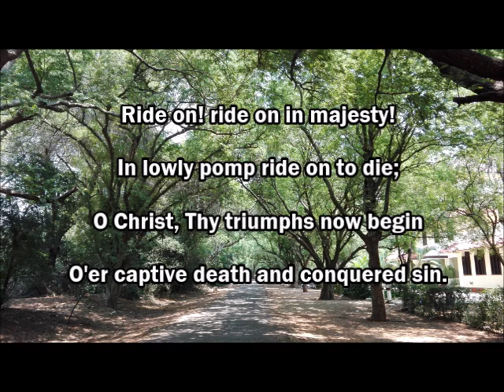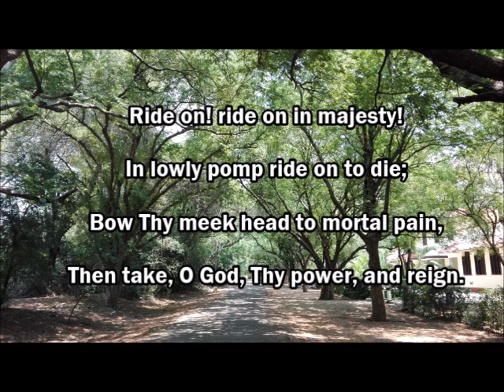Ride on! Ride on in Majesty!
Words, Henry Hart Milman
Music, Adapted from Chorale in the 'Musikalisches Hand-Buch', Hamburg

Life is an uncertain journey and we go through serene and anxious conditions. But, it is during such times, we remember to look to the one who is in absolute control over everything.  And it is in times like these that we, as God's church, must come together all the more to worship Him, and to intercede for the human race.
We want to encourage you, through this song, to lay all your worries and your fears in his hands and cry out Hosanna to our Lord, the Saviour who can redeem us from our worst situations.

Recorded for the Palm Sunday Service of Bishop Heber Chapel, Madras Christian College, Chennai, within the bounds of respective homes of the choristers.

Photo Courtesy: Mijin Mathew Jose
Video by Elan Achamma Thomas
Mixed & Mastered by Jacob George